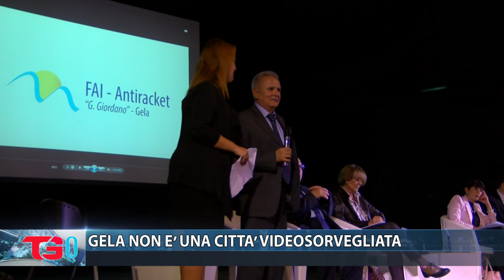GELA NON E’ UNA CITTA’ VIDEOSORVEGLIATA